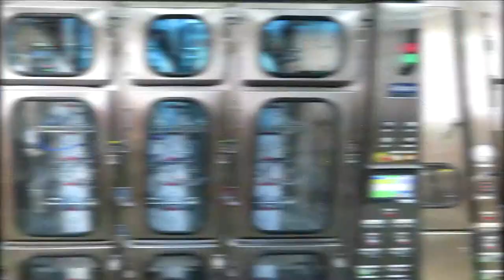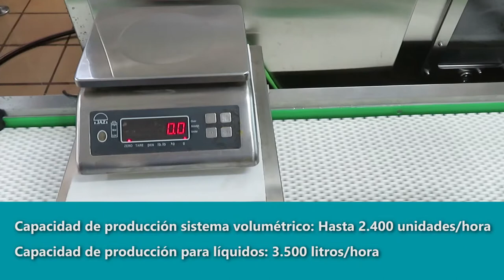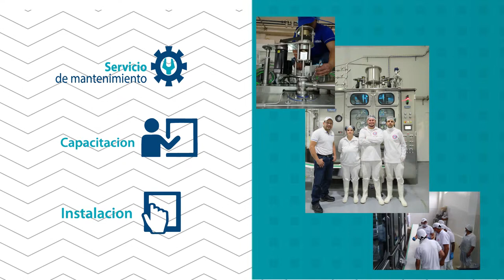VIDEO QUIENES SOMOS ADIPACK - JUNIO 11 2019